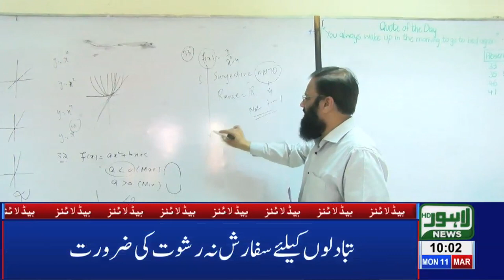10 AM Headlines Lahore News HD – 11th March 2019